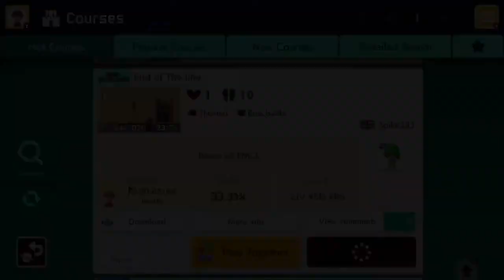End of The line by Spike333 🍄Super Mario Maker 2 ✹Switch✹ No Commentary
Super Mario Maker 2 Gameplay 🍄 End of The line by Spike333